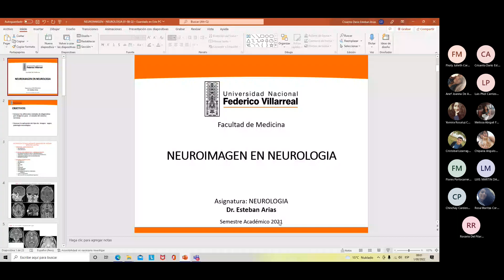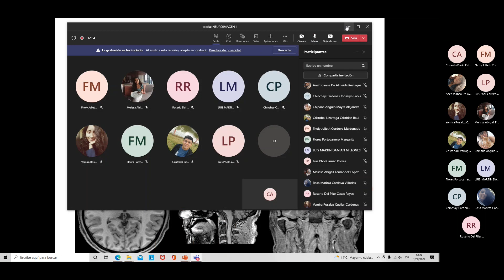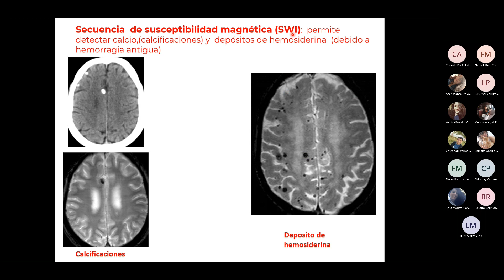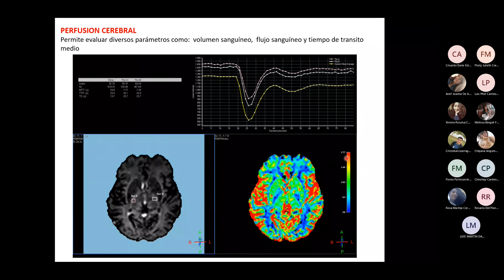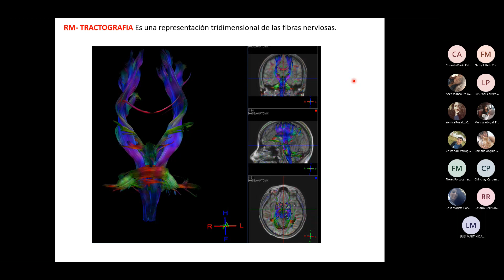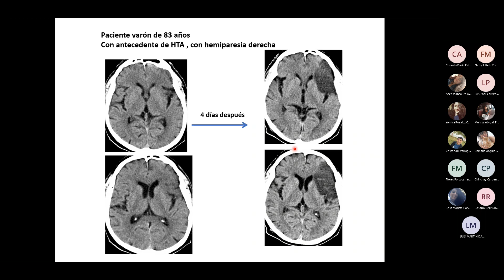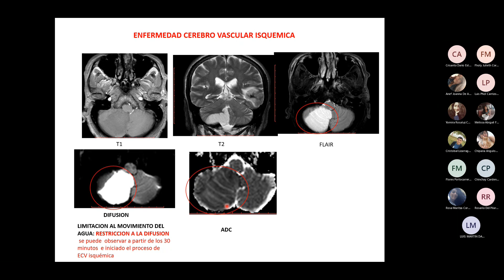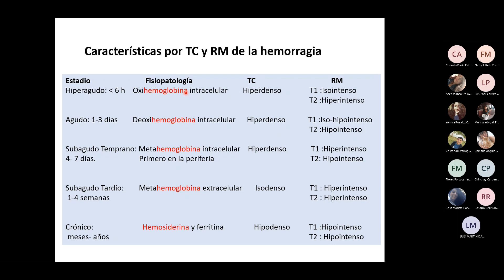13 NEUROIMAGEN I